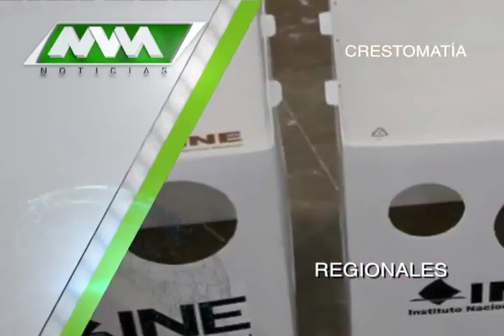MVM Televisión trae para ti las mejores noticias Regionales